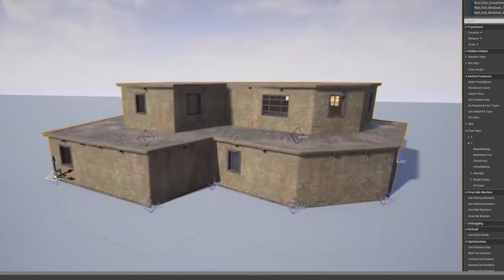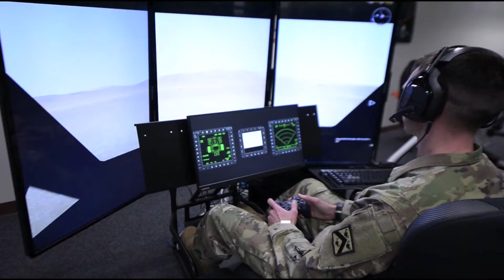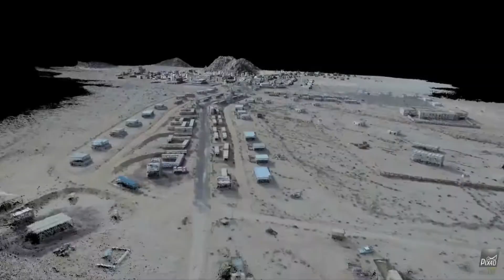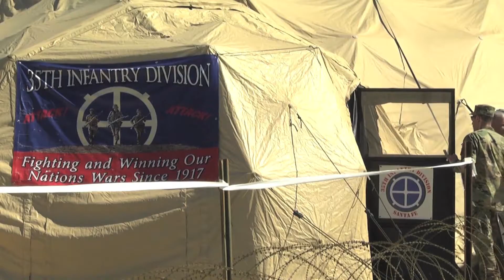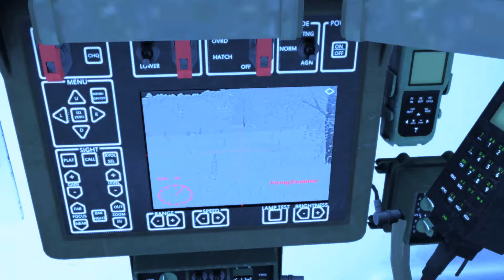US Army - Synthetic Training Environment 2017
The next generation of simulation training readiness for the US Army.